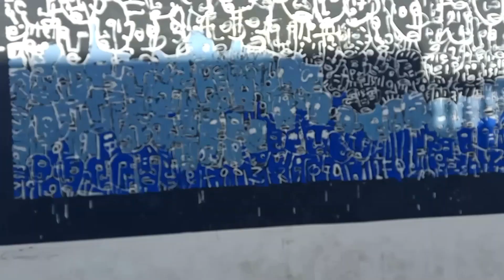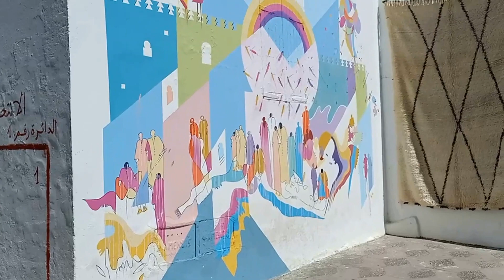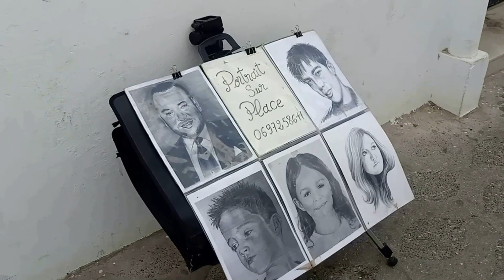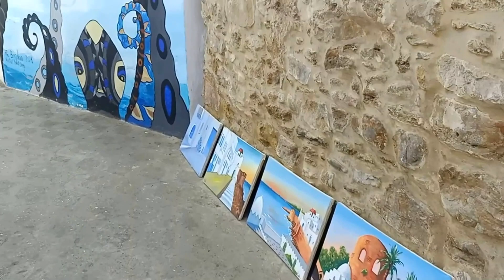Walking Tour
A fortified seaside town on the northwest coast of Morocco, Asilah is a bright destination that provides a taste of Morocco’s Andalusian-inflected north. This town, adorned with inspiring artwork, can be explored by foot in just a day, but its diminutive size doesn’t detract from its beauty.